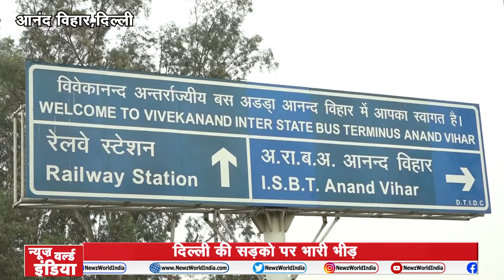Coronavirus: Lockdown की वजह से प्रवासी जदूरों का पलायन जारी , सड़कों पर उमड़ी भारी भीड़ | COVID-19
Coronavirus: Lockdown की वजह से प्रवासी मजदूरों का पलायन जारी , सड़कों पर उमड़ी भारी भीड़ | COVID-19